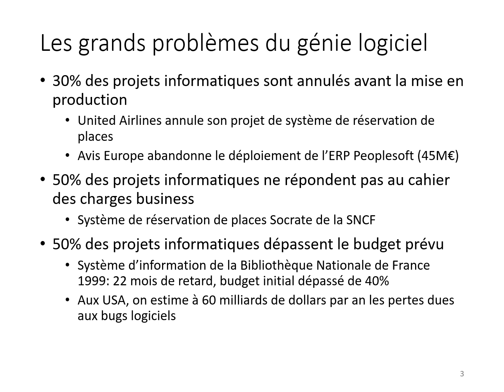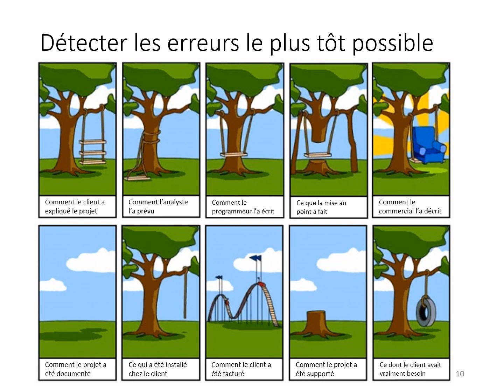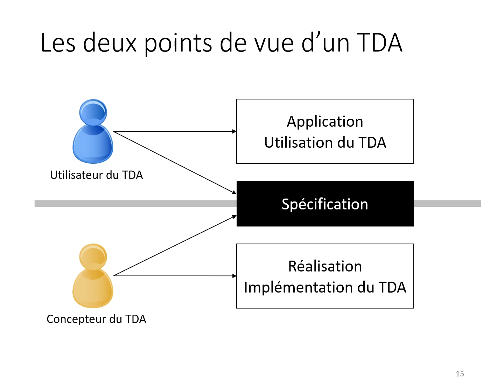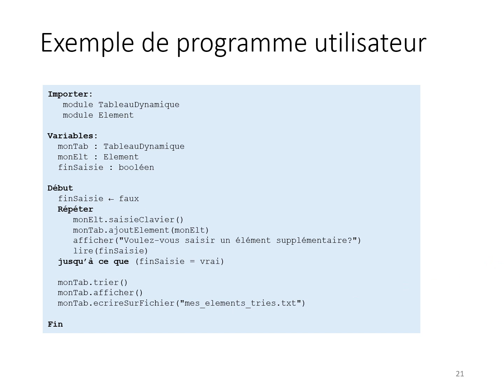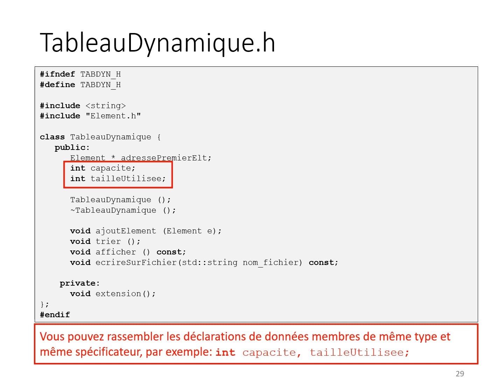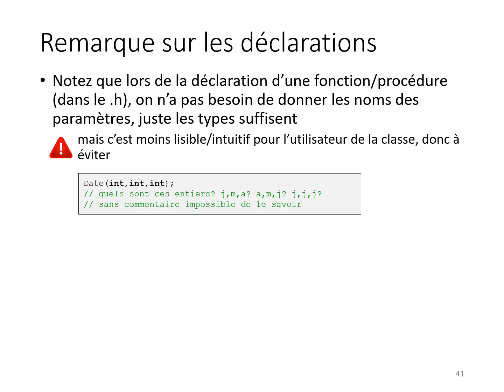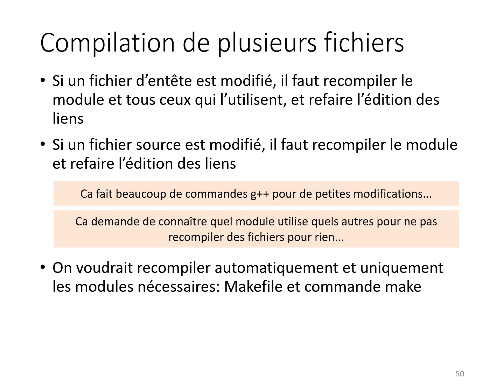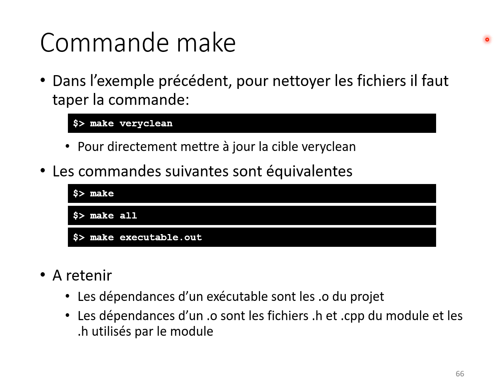LIFAP3 - CM7 - TDA et programmation séparée